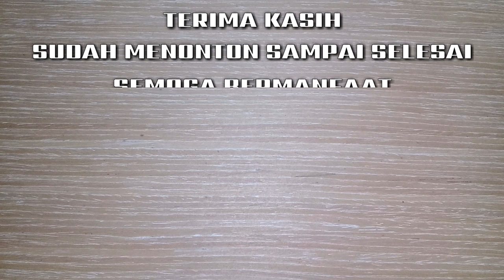Ternyata Bahan Kecil Mampu Berbunga!!! Membuat Bonsai Mini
Ini merupakan pohon serut hasil potong mahkota bonsai serut yang patah. Dari potongan tersebut kita stek dan kita rawat hingga sekarang usianya 1.5 tahun. Kita akan mencoba membuat bonsai mini atau membuat bonsai shito.